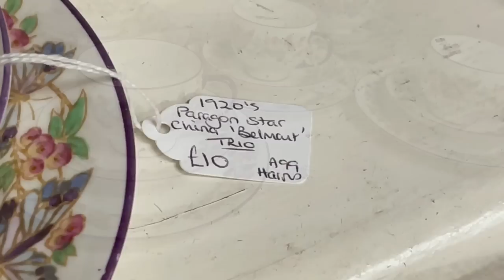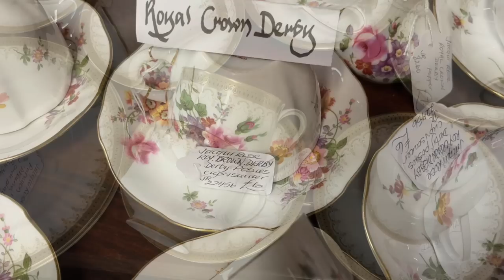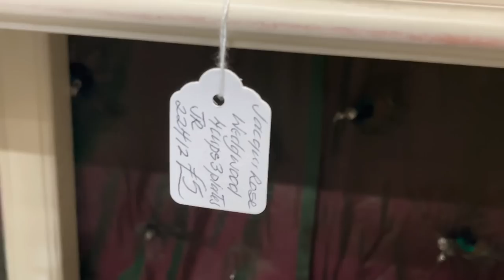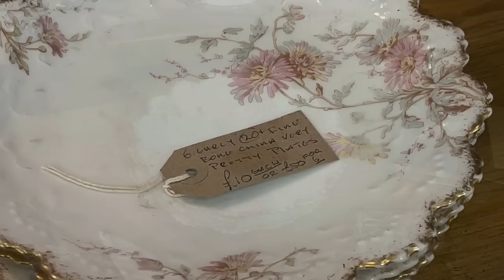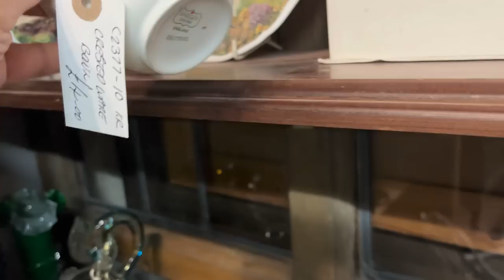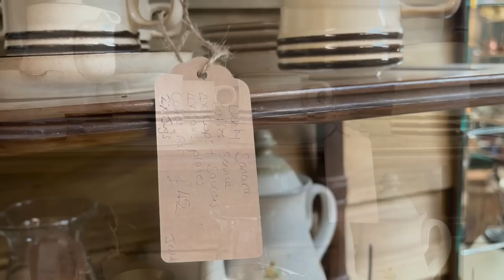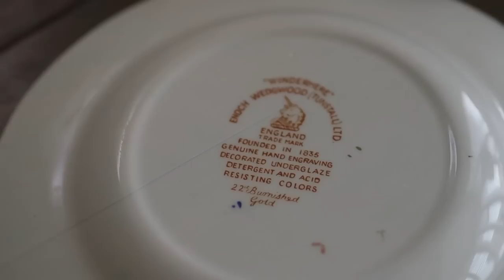アンティーク好き必見🇬🇧 コッツウォルズおすすめのショップ--- The Barn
ご覧になってくださってありがとうございます。
長〜い動画になってしまいました。それくらい見どころのあるショップ。広くてあれこれ沢山、そして安いのです。ローカルに評判が良いのもとても分かります。ロンドンから近くて、、、とは言えない距離ではありますが(北ロンドンから車で2時間)、アンティーク好きは是非足を運んでみてください。お気に入りが見つかると思いますよ。

The Barn
Station Road, Long Marston,
Stratford-Upon-Avon, Warwickshire. CV37 8RP
月 – バンクホリデー以外は休み
火〜土 – 10am – 5pm
日 – 10:30am -4:30 pm

0:00～ イントロ
1:18~ カフェ
1:45~ The Barn - 地上階
31:38~ The Barn - 2階
36:55～ 帰り道
37:23~ 購入品
39:00　エノク ウェッジウッドのデザート皿と訂正させてくださいね。

ショッピングサイト「オープンしました！日本まで送ります！在英の方DM下さい」詳しくはサイトをご覧くださいね。